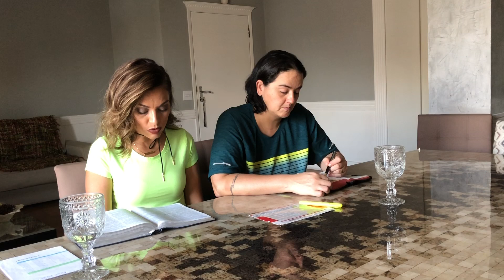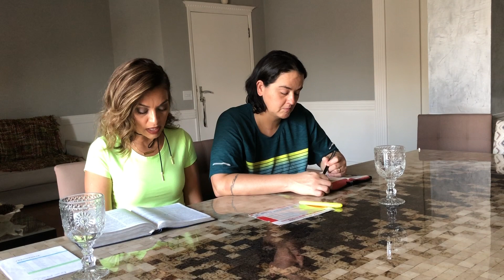Dia 97| Ro&Lan Lendo a Bíblia com você -06.04.20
2020 Lendo a Bíblia com você!
Rosania&Lanna
Dia: 06 de Abril - 2 Samuel 15-17